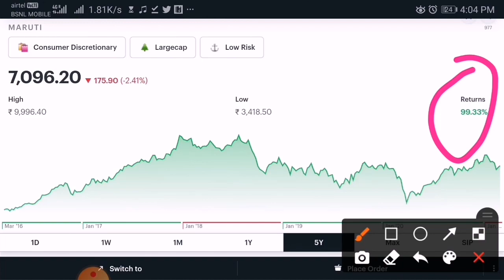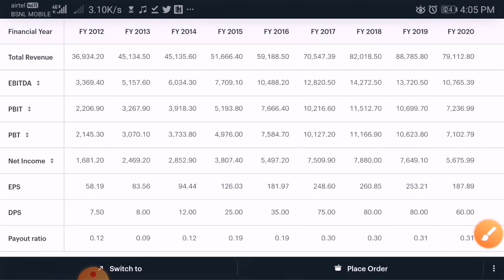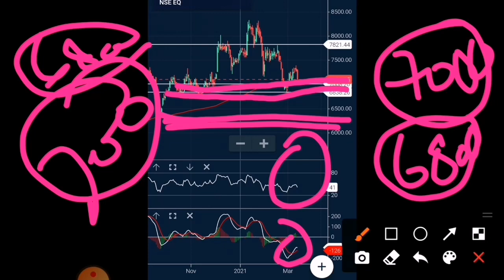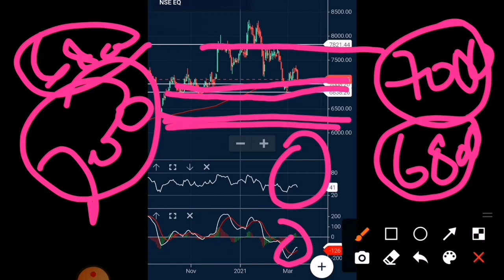maruti share price,maruti share analysis maruti share latest news today,maruti share target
Maruti Suzuki Stock Analysis|maruti suzuki share news|maruti suzuki stock news|maruti suzuki share|

maruti share latest news today,
maruti share today,
maruti share target,
maruti share market,

maruti suzuki q3 result
maruti suzuki q3 result 2021
nifty 50 market analysis
nifty 50 analysis
banknifty analysis
banknifty analysis
intraday tips
intraday trading tips
stock market
share market
stock analysis
stock technical analysis
stock analysis in hindi
share analysis in hindi
indian stock market
swing trading
share market videos in hindi
latest stock tips
online income
how to earn money online
stock knowledge hindi
share bazaar
hindi me jane stock market
share market ka gyan in hindi
how to earn money from stock market in hindi
future options trading
tcs share,reliance share,asian paints share,sbi share,indusind bank stock,icici bank stock,yes bank stock,kotak mahindra bank stock,indiabull housing stock
stock tips
how to work in stock market
how to work in share market
how to work in stock market in hindi
how to work in share market in hindi
latest stock tips
what is stock market in hindi
share bazaar latest news
stock market latest update
latest update on share market
intraday stock tips
intraday stocks trading strategy
intraday strategy
candelstick alanysis of stocks
intraday stocks
stock analysis tutorial
stock market videos in hindi